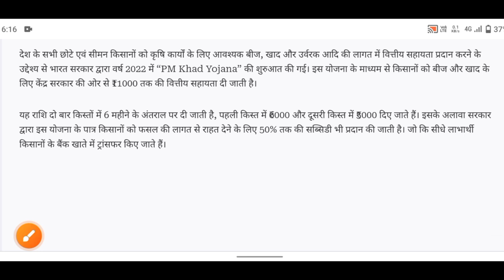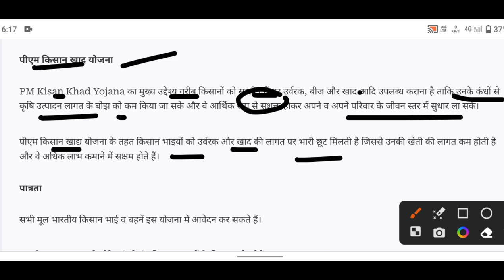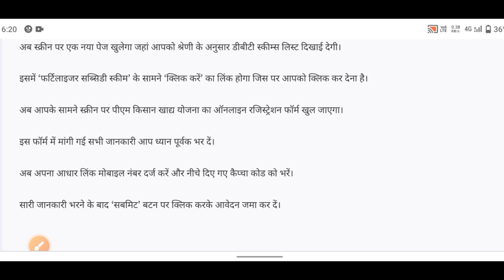PM किसान बीज खाद योजना 2024 | ₹11,000 सभी किसानों को | आज ही करे आवेदन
your queries,
kisan yojnaa
kisan khar bij Yojna
kisan khad Bij Yojna pm
pm kisan khad bij Yojna video
mp free scooty yojn
scooty Yojna kya hai
free yojnaa mp
mp free students scooty Yojna
aaj ka samachar mp
pm free scooty yojna
Today news video cg
cm bhashan ghosana samachar
cg aawas yojana new update
mp Aawas yojana update
mp aawas yojana new update
mp kist aawas yojana new update 2024
today Live news
today Live 2024 News
Chattisgarh berojgari Bhatta update 2024
aawaas yojna list
cg aawas yojana ka list'Kaise check kare
cg aawas yojana update
cg Kisan News
Kisan yojnaa video 2024
Kisan yojna update 2024
cg Aawas yojana update 2024
cg berojgari Bhatta yojana online apply
cg berojgari Bhatta update
berojgari Bhatta Yojna video
cg berojgari Bhatta update 2024
cg berojgari Bhatta online apply Kaise kare
cg berojgari Bhatta ka paisa kab milega
cg berojgari Bhatta update 2024 News
cg berojgari Bhatta update News
cg News update berojgari Bhatta
berojgari Bhatta online apply
berojgari Bhatta update today
berojgari Bhatta yojana 2024
berojgari Bhatta yojana 2024 update
cg aawas yojana News
cg cm yojnaa video
cg cm bhashan ghosana
Chattisgarh berojgari Bhatta update
cg berojgari Bhatta yojana ka update
cg News video
cg News Aawas yojana
Aawas yojana update cg
cg aawas yojana new
cg News video 2024
cg aawas yojana 2024
cg Job news
cg aawas Yojana video 2024
cg cm News
cg cm Vishnu dev say News
cg cm bhashan ghosana samachar
cg news video today
cg sarkari yojana 2024
cg News
cg aawas yojana list Kaise check kare
cg aawas yojana new list
cg aawas yojana list 2024
cg aawas yojana kist kaise check kare
cg aawas yojana kist kab daalega
cg Kisan karj mafi
kcc mafi News
cg kcc mafi News
cg Kisan yojna
aaj ka samachar News cg
cg aaj tak news
today kisan yojna online cg
cg Kisan ka paisa kab milega
cg Kisan karj mafi News
cg berojgari Bhatta milega ya nhi
berojgari Bhatta aayega ki nahi
cg berojgari Bhatta kab tak aa Sakta hai
Chattisgarh berojgari Bhatta aayegaa ki nahi
cg berojgari Bhatta update 2024 today
up ka samachar
up ka yojnaa video